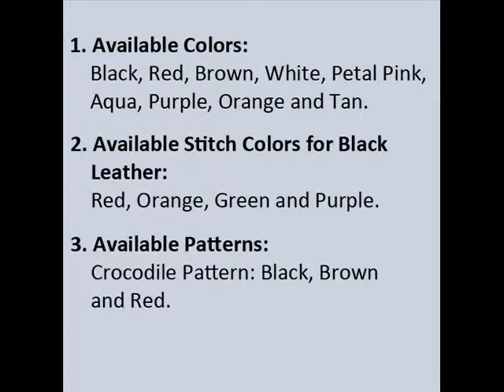PDair Leather Case for Samsung Galaxy Golden 4G LTE GT-i9235 i9230 - Horizontal Pouch Type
Available Colors, Pattern, and Stitchings:
1. Available Colors: Black, Red, Brown, White, Petal Pink, Aqua, Purple, Orange, Yellow and Tan.
2. Available Stitch Colors for Black Leather: Red, Orange, Green and Purple.
3. Available Patterns: Crocodile Pattern: Black, Brown and Red.

3BSS2GP01